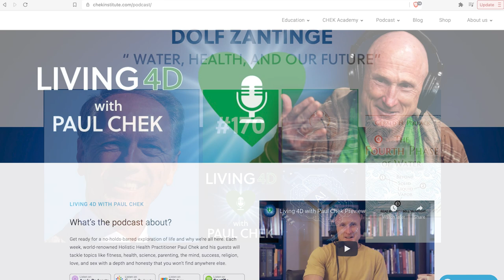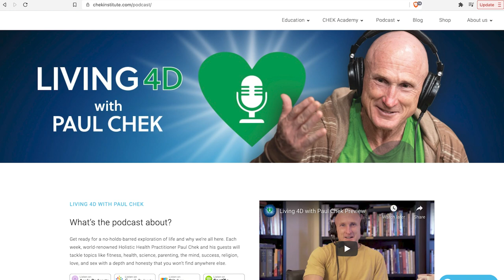Episode 170 — Dolf Zantinge: Water, Health and Our Future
Clean water means everything to your health but how and where can you find it?

Learn about the variables that affect our H2O resources and what we can do to make them safer to drink from Dolf Zantinge, creator of the Analemma water wand, in this Living 4D podcast.

Learn more about Dolf’s work and his Analemma tube on social media via Facebook - and Instagram @analemmawater_

More resources for this episode are available on our

Thanks to our awesome sponsors: Paleovalley - save 15 percent on your purchase by using the code chek15 at checkout), BiOptimizers - save an extra 10 percent on your purchase by using the code Paul10 at checkout), Cymbiotika - save 15 percent on your purchase by using the code CHEK15 at checkout), Organifi - save 20 percent on your purchase by using the code CHEK20 at checkout and Airestech - save 15 percent on any purchase you make by using the code CHEK15 at checkout).